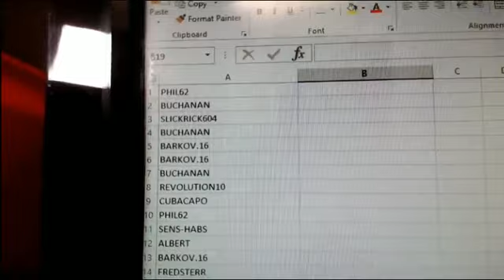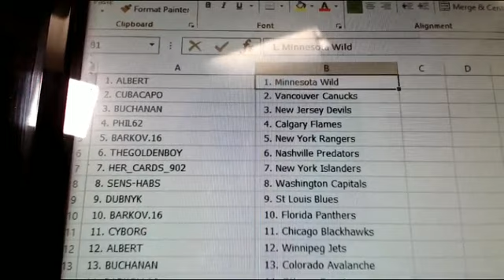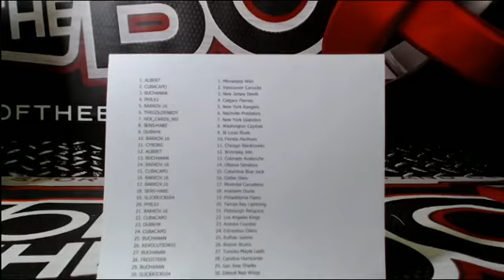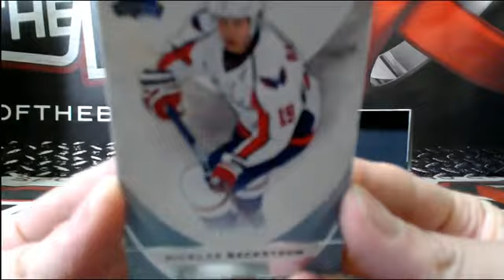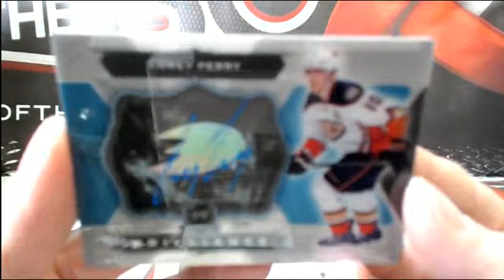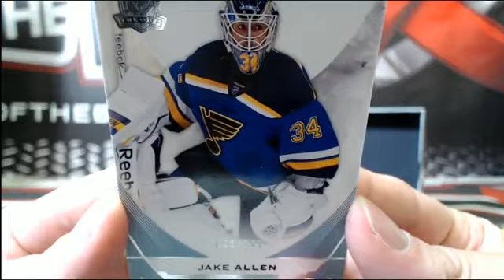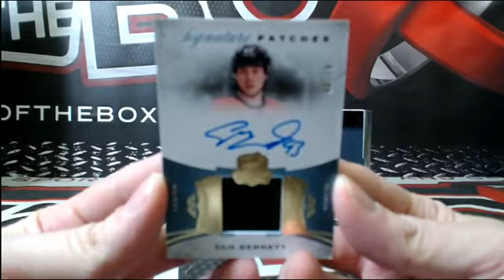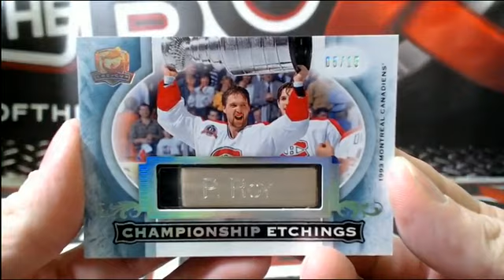Outoftheboxbreaks Break #2756 15-16 THE CUP CASE BREAK